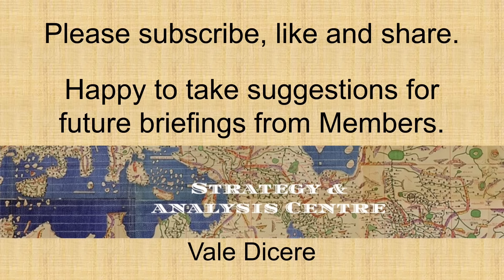Australia's Next Fighter - What & When?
This briefing will look at the likely candidates for Australia’s next manned fighter strike aircraft acquisition, and when that might happen.

Sources:
Australian Department of Defence
Boeing
BAE
Dassault/Airbus